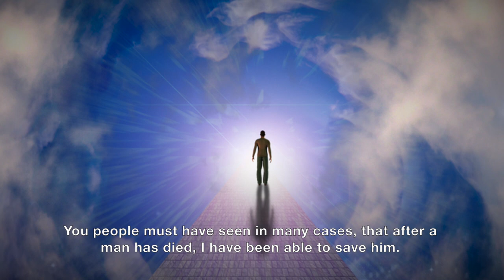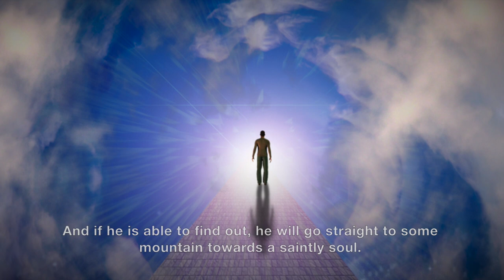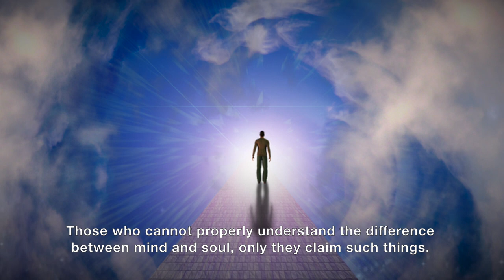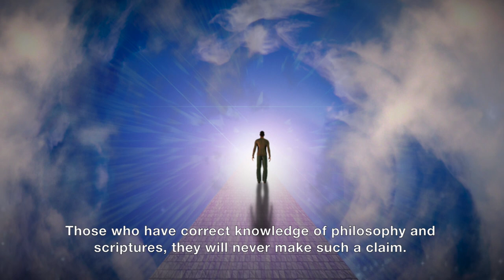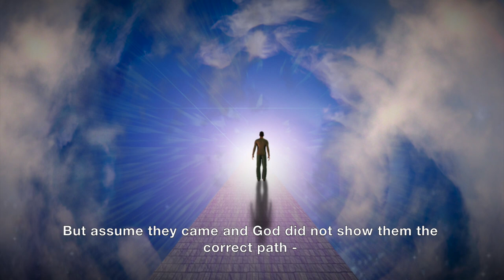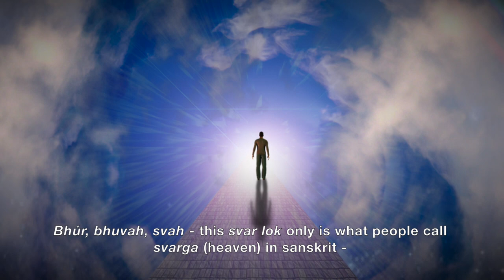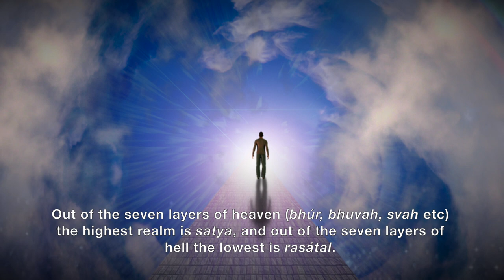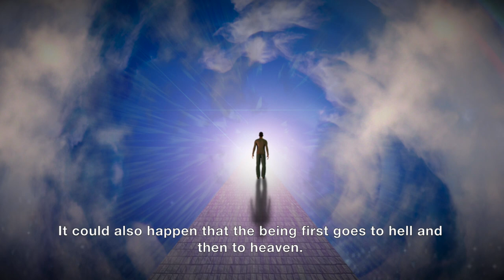Life After Death - Baba Hindi Discourse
This discourse consists of english sub titles.

This hindi discourse orated by Shrii Prabhat Ranjan Sarkar aka Shrii Shrii Anandamurtiji. In this discourse Shrii Shrii Anandamurtiji, like never before, explains logically the theories of afterlife and how the actions and reactions of the current life have an effect on future lives.